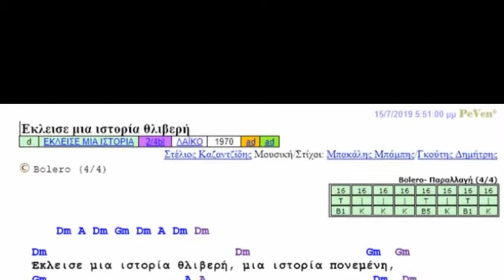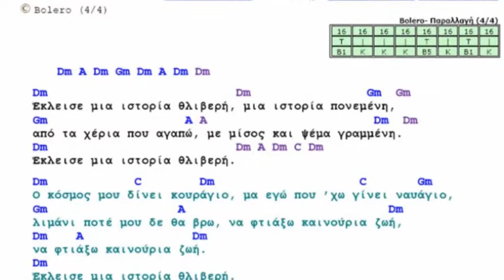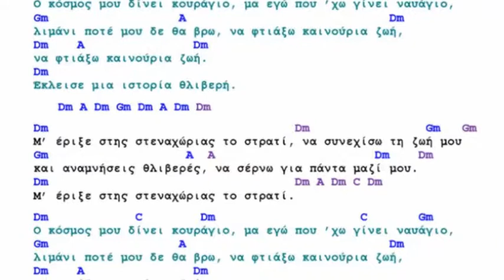Έκλεισε μια ιστορία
Υπαίθρια ηχογράφηση 24/8/2019 στο camping Venezuela

Μουσική/Στίχοι: Μπακάλης Μπάμπης/Γκούτης Δημήτρης
1η εκτέλεση (1970): Στέλιος Καζαντζίδης